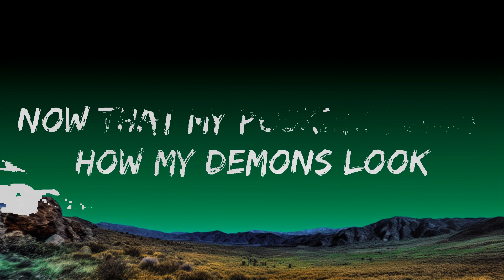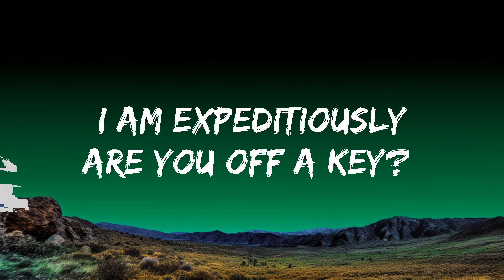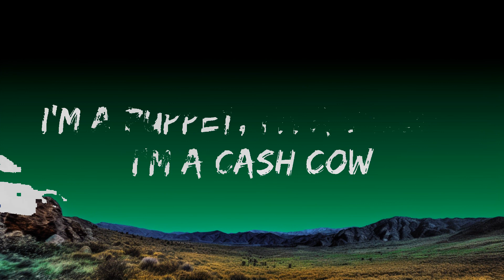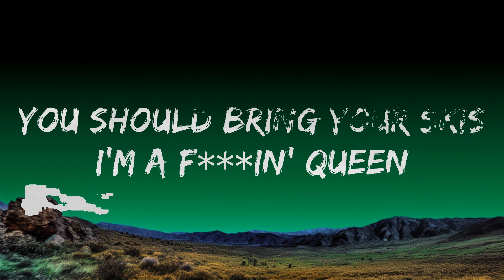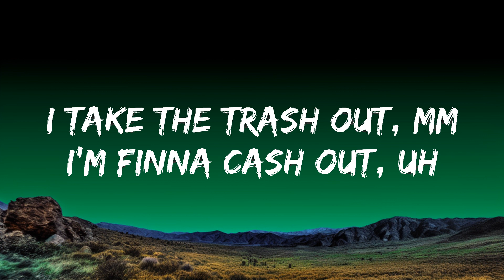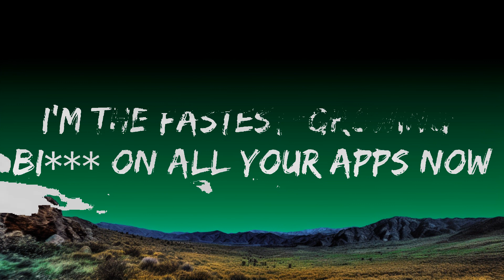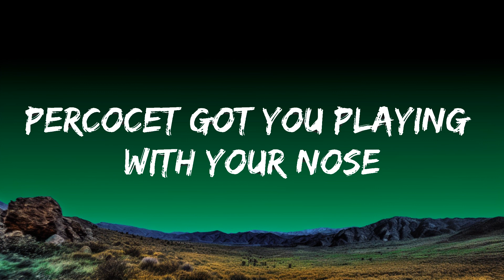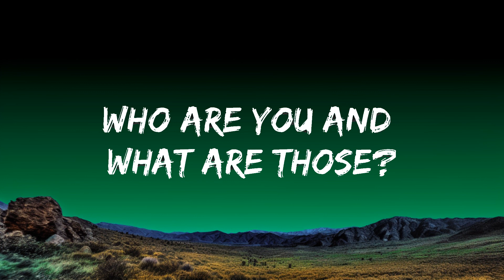[1HOUR] Doja Cat - Demons (Lyrics) | The World Of Music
🎤 Lyrics: Doja Cat - Demons

[Intro]
(d.a. got that dope)
(Ha-ha-ha-ha) Yeah, ayy

[Chorus]
Yeah, ayy
How my demons look (How them demons)
Now that my pockets full? (Ayy, ayy, ayy, yeah, ayy)
Now that my pockets full? (Yeah, ayy, yeah, yeah)

[Verse 1]
Are you off a key? (You off a key?)
I would never let you in my V.I.P

[Chorus]
Yeah, ayy

[Verse 2]
I take the trash out, mm
[Chorus]
Yeah, ayy
How